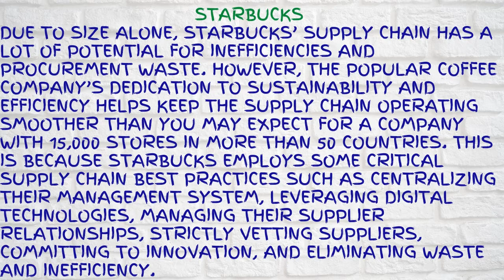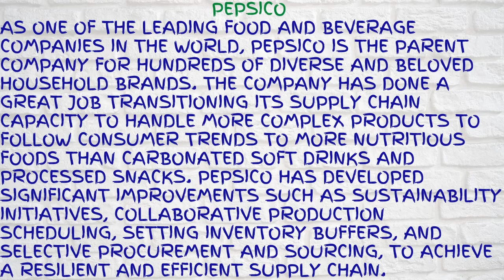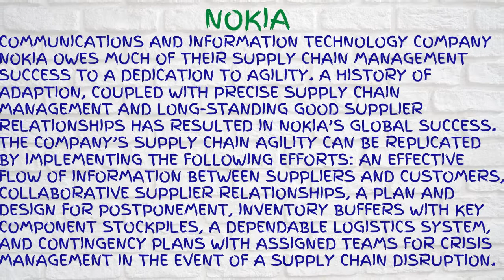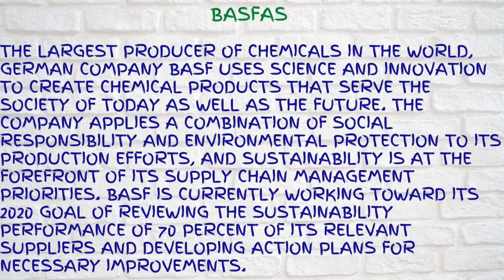Best supply chain companies 2022 P-2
in this video, we will see the best Best supply chain companies in 2022
Their net worth
Number of employees
Average employees salary
and their best practice in the area